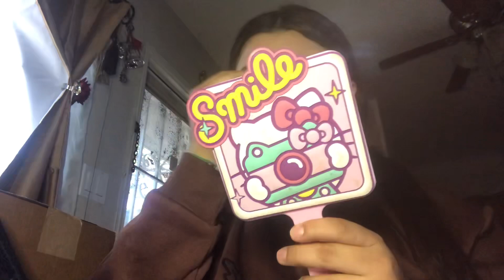Getting Ready For Work 🥱